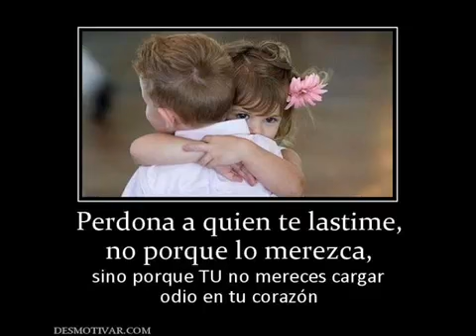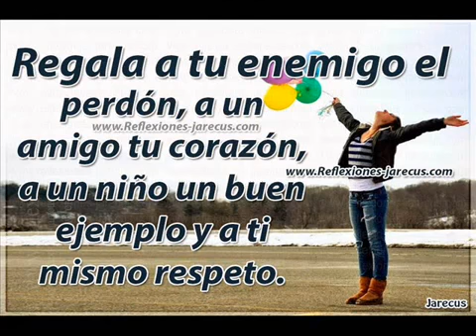La union familiar